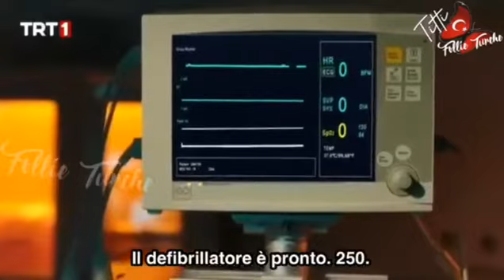Kasaba Doktoru🦋Anteprima nuova serie in arrivo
Kasaba Doktoru
anteprima nuova serie in arrivo
🦋 Follie Turche 🦋